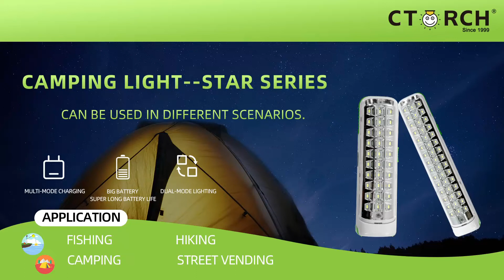Do you like camping? Ctorch CAMPING LIGHT-Star Series, emergency time:4.5H